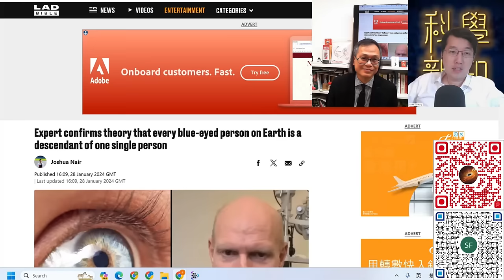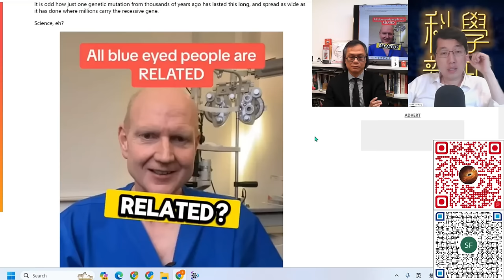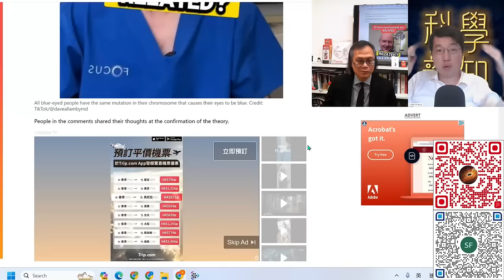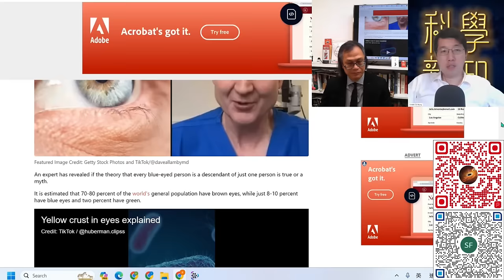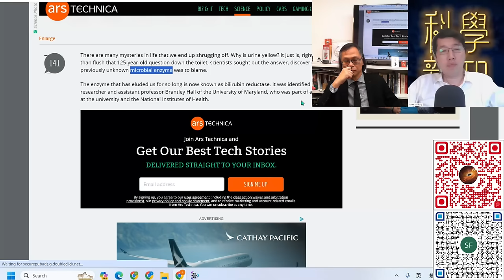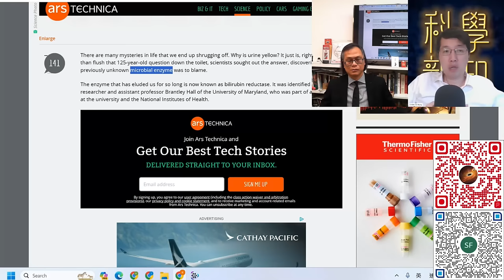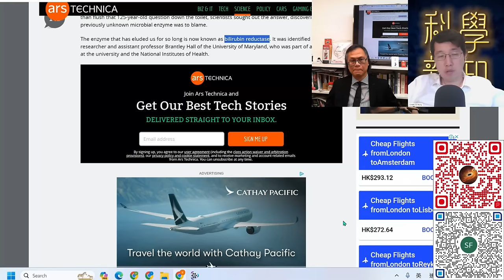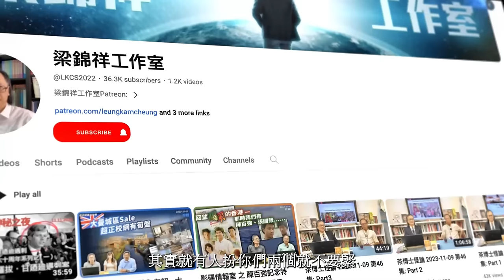科學新知 2024-02-01 Part3: 全球藍眼睛人類都有一位共同祖先。尿液為何會是黃色？| 主持：陳志宏博士 & 台長梁錦祥